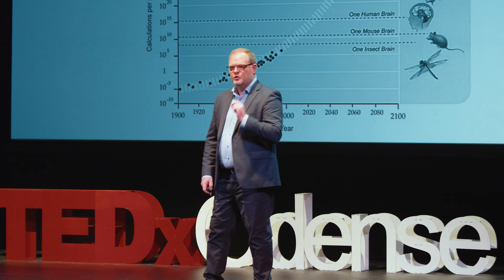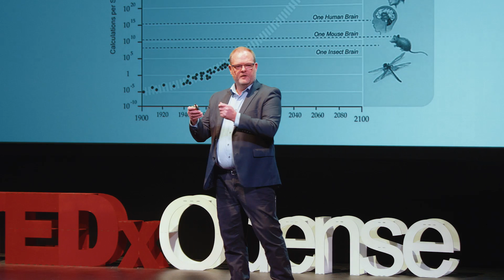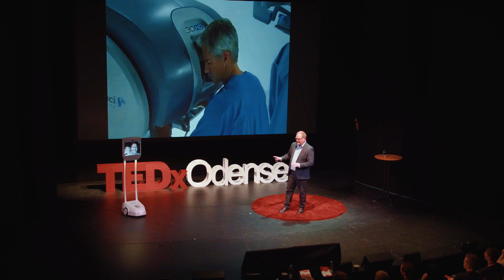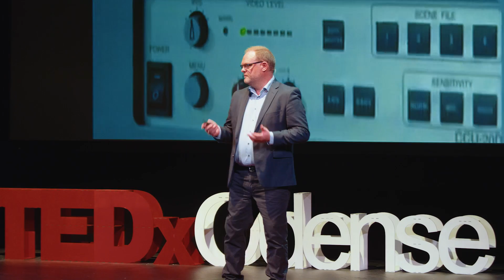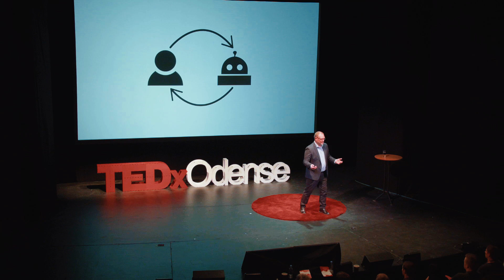The Cloudworkers and their robots. | Claus Risager | TEDxOdense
In the future, robots may take over many jobs. What jobs will the humans do? Meet your future job role as a cloudworker. How can you help the robots?

With more than 25 years of experience in robot development, Claus is one of the founding fathers of modern European robotics. Claus has been leading several large cross-disciplinary research, development- and innovation projects focused on creating impact for the industry and individual businesses. Among these are Lead Engineer at Odense Steel Shipyard A/S (Lindø), Head of the Centre of Robot Technology at DTI, founder and President of DTI Robotics, Inc. in Atlanta, USA. Together with his Co-Founders and Co-CEOs, Rune K. Larsen and John Erland Østergaard, Claus has created the successful robot development company and incubator, Blue Ocean Robotics in Odense. In just three years the company has grown from only being 3 employees to more than 110 and world-wide presence in more than 65 countries. With a passion for creating and commercializing the robots of tomorrow, Claus is a front-running robotics entrepreneur.